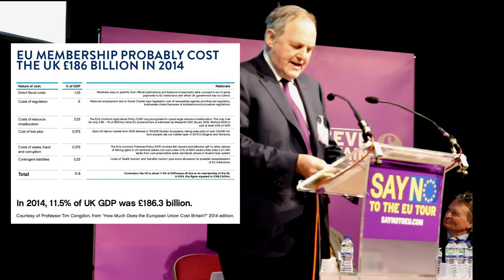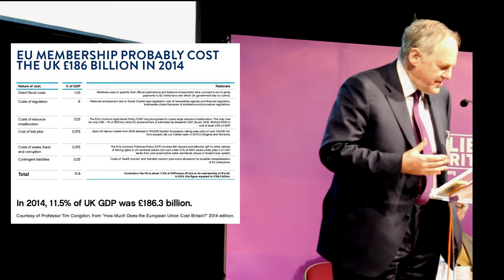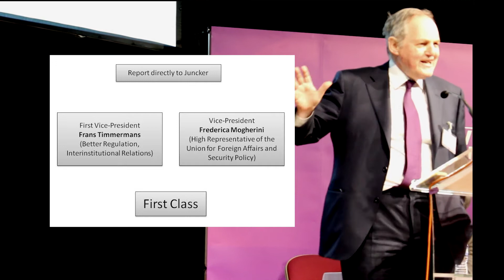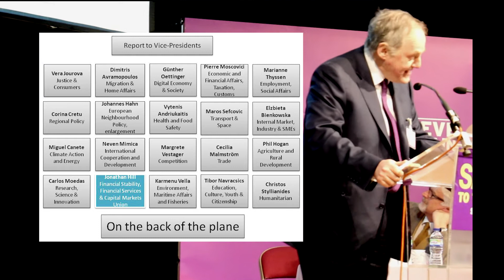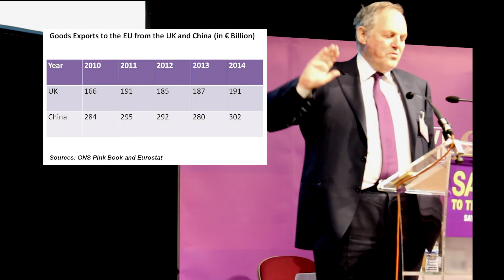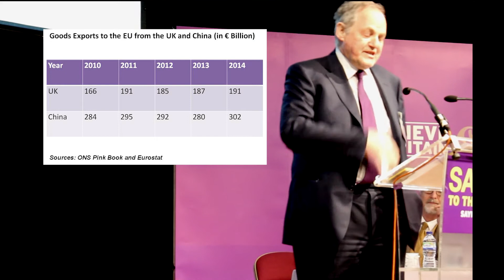William Dartmouth UKIP South West Conference March 5th 2016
UKIP MEP Sir William Dartmouth's powerful speech at the Leisure Centre Thornbury Gloucestershire UK.
The Infamous European arrest warrant
Freedom, Justice, Security - Lost to the EU - YouTube